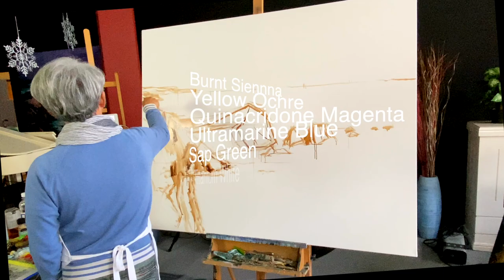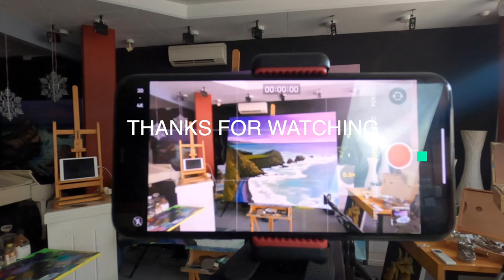LANDSCAFE PAINTING / OIL AND ACRYLICS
바다풍경 오일 페인팅